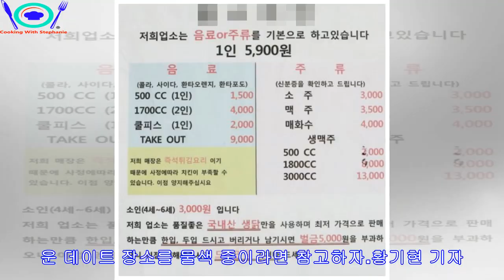인스타그램서 난리 난 '5900원' 치킨 무한 리필 뷔페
► [인사이트] 황기현 기자 = 단돈 5,900원으로 '치느님'을 무한 영접할 수 있는 뷔페가 화제를 모으고 있다. 최근 인스타그램 등 SNS와 각종 온라인 커뮤니티에는 '치킨 무한 ...